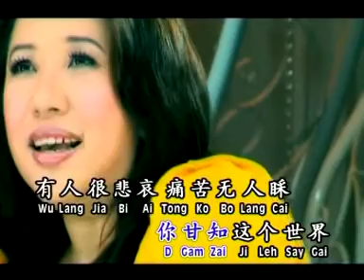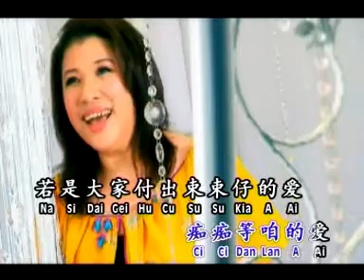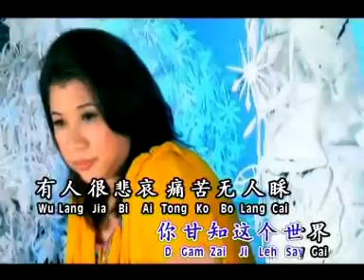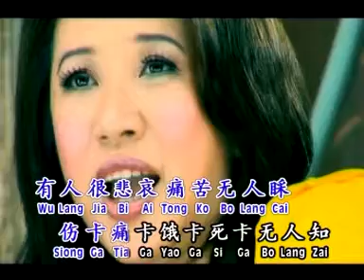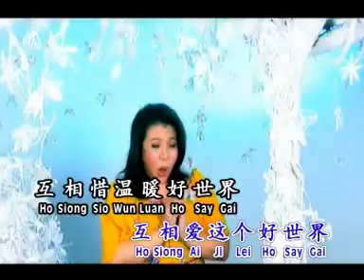刘玲玲LIU LING LING I 一束束一点点 I OFFICIAL MUSIC VIDEO I